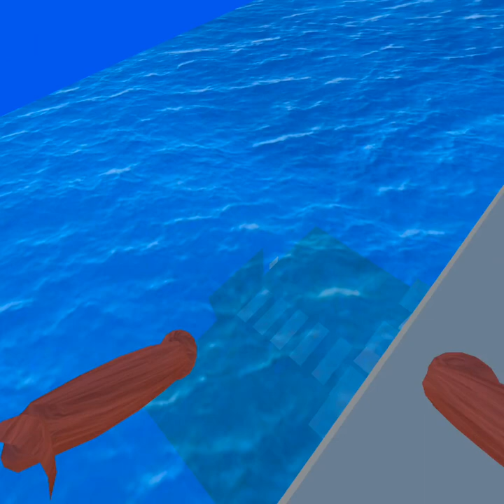Download Grivet tag on side quest